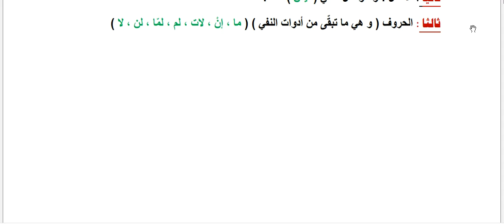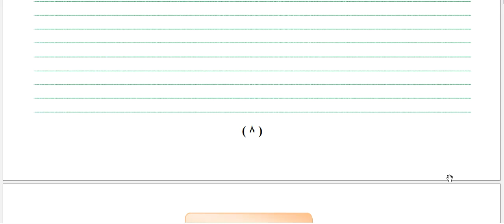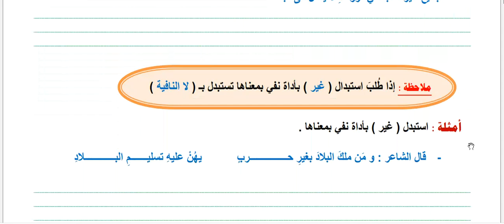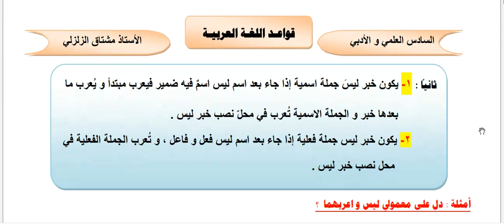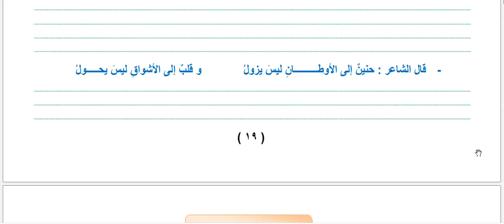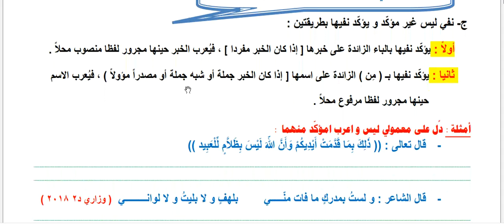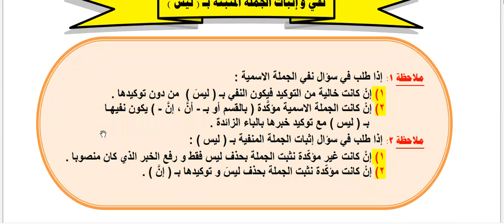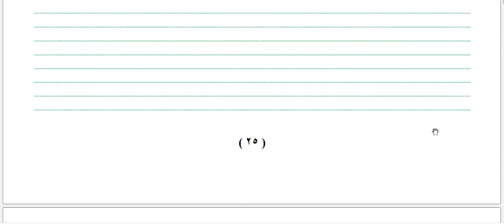المراجعة الشاملة الوزارية والمركزة قواعد عربي للصف السادس الاعدادي اسلوب النفي ج1 2023